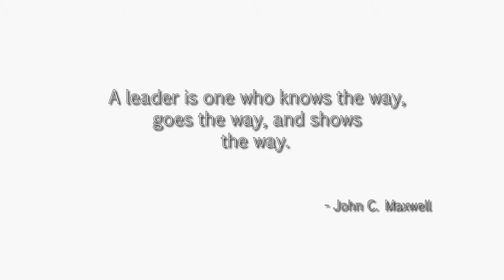The Evil Within-Chp 14 episode 03